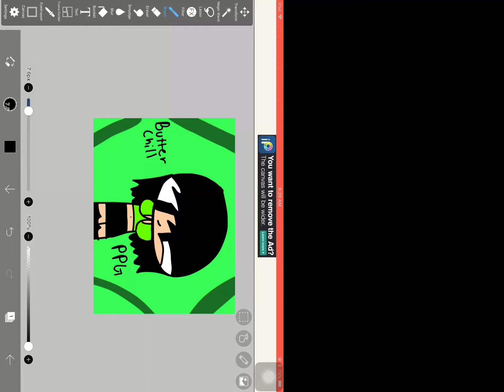For Butterchill PPG -[My Friend]